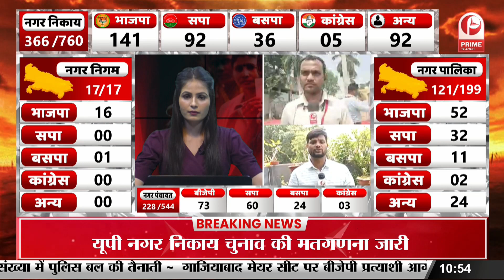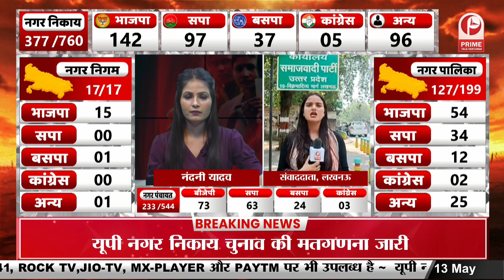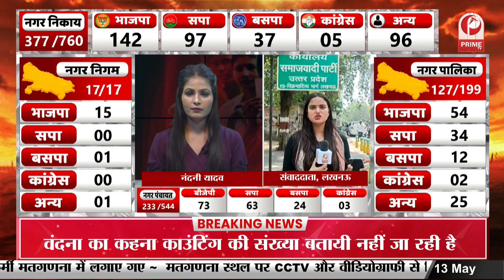Lucknow : नगर निकाय चुनाव की मतगणना की सात राउंड पूरे || Prime Tv